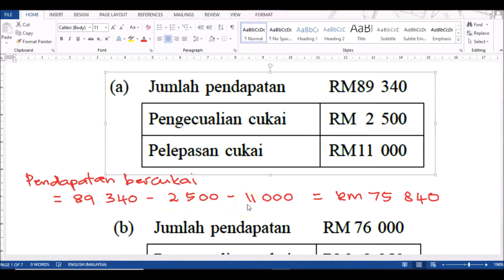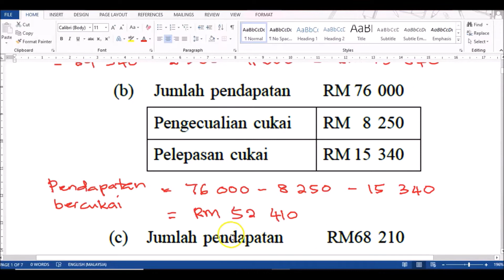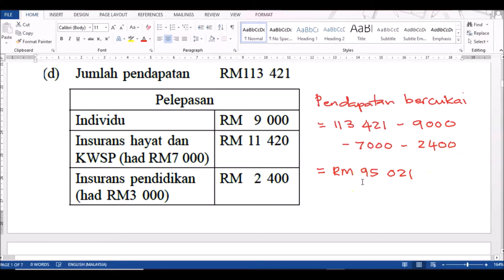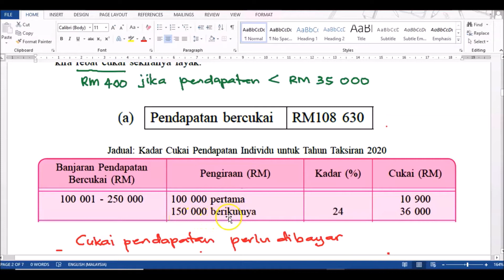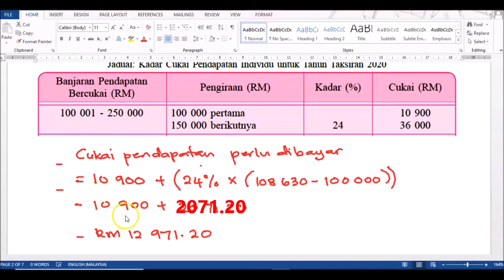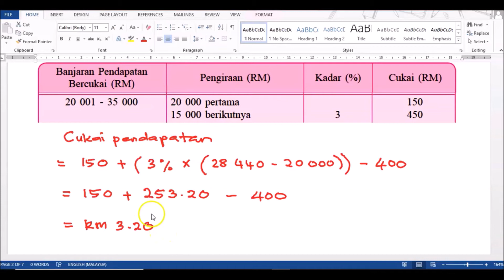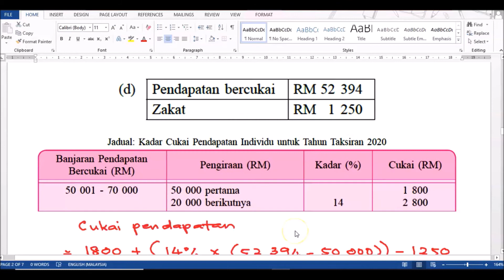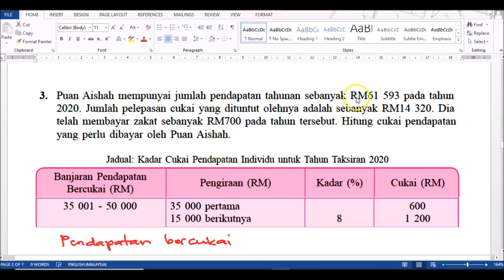Matematik KSSM T5 : Bab 4 : Percukaian - Latih kendiri 4.1c (soalan 1 - 3)